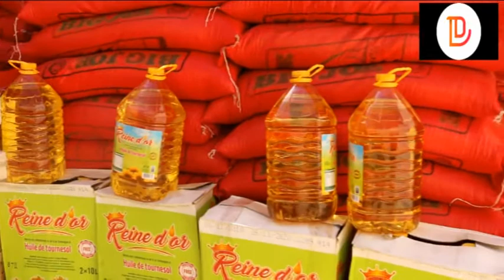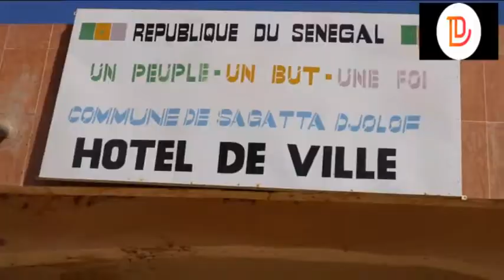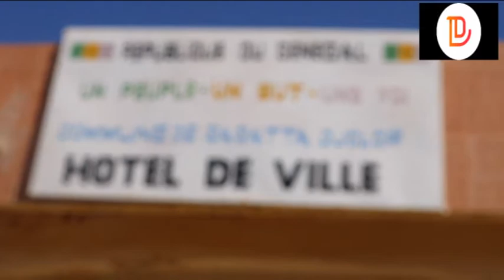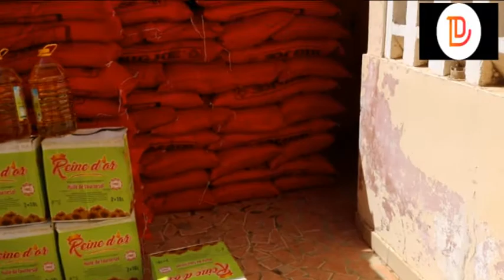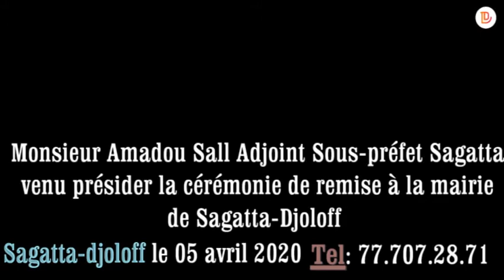M AMADOU SALL UN GESTE HAUTEMENT SYMBOLIQUE DE COUMBA DIAW MAIRE DE SAGFATTA DJOLOFF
M.Amadou Sall, adjoint au Sous-préfet de Sagatta-Djoloff a été séduit par la posture de Madame le maire de sagatta Coumba Diaw par rapport à ses bonnes dispositions dans la lutte contre le COVID-19 dans sa collectivité locale.Il était venu à cet effet ce dimanche 05 avril 2020 à Sagatta-djoloff présider la cérémonie de remise symbolique des lots amassés par la première magistrate de cette commune qui a po mobiliser la forte somme de 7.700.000F qui a été transformée en denrées alimentaires, en produits antiseptiques, en carburant entre autres..